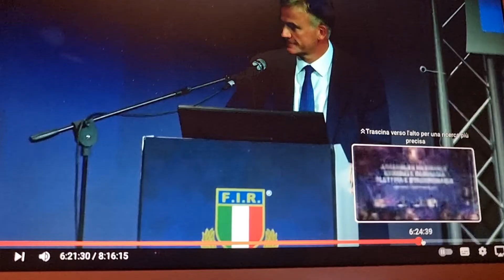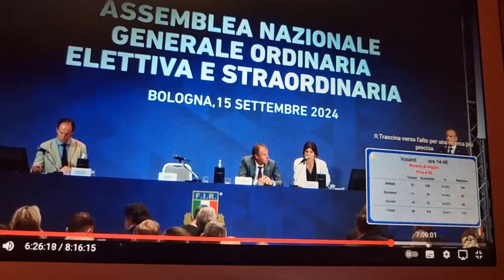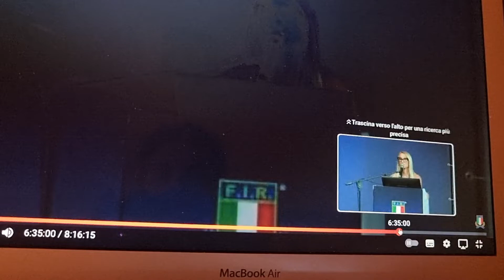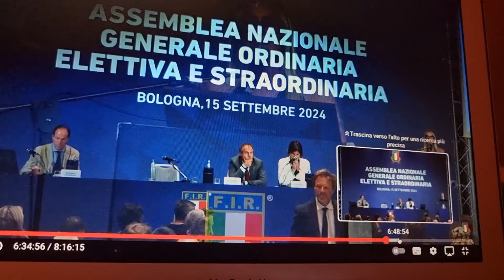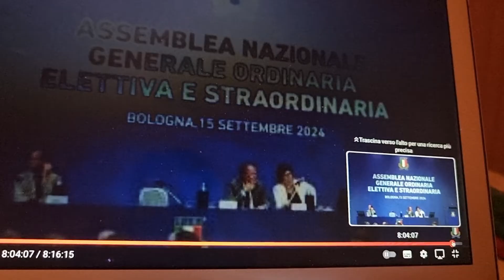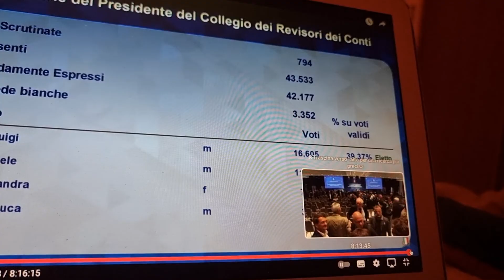Rugby, presidente federale è Andrea#Duodo, battuto di 6mila voti Marzio#Innocenti. Giovanelli al 2%